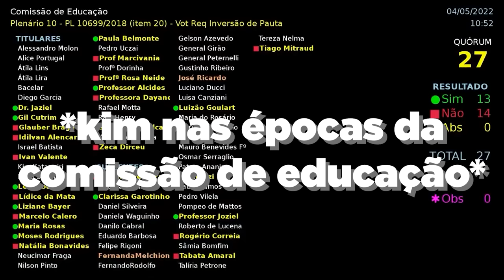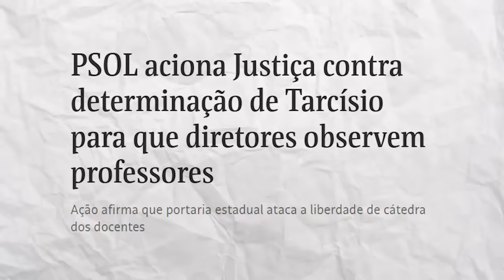PSOL entra na justiça contra TARCÍSIO!